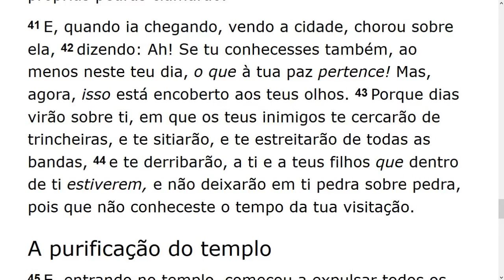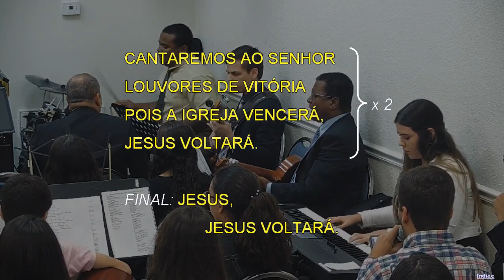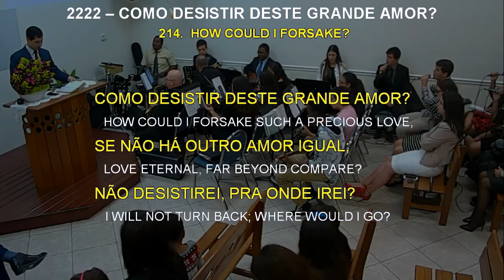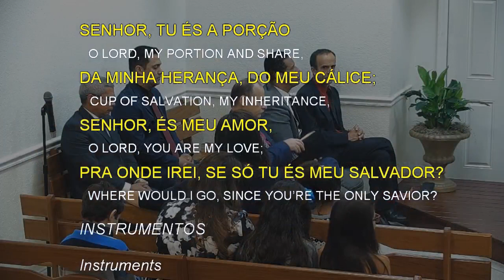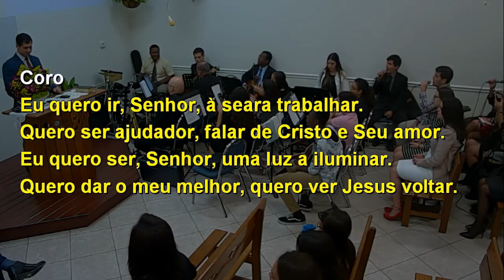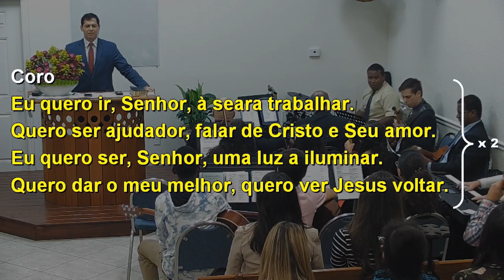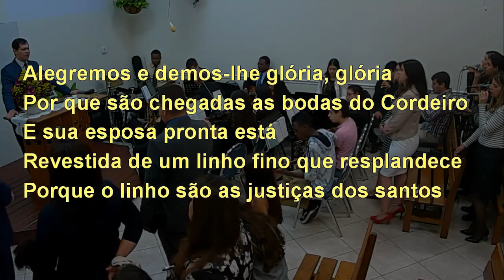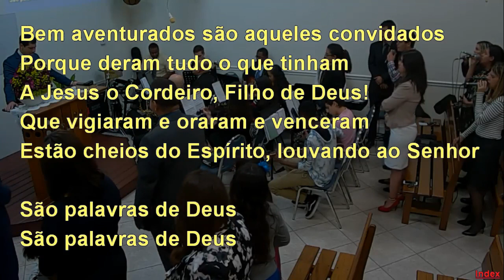Sunday Service (2019-01-27) Maranatha (Pompano Beach, Florida)